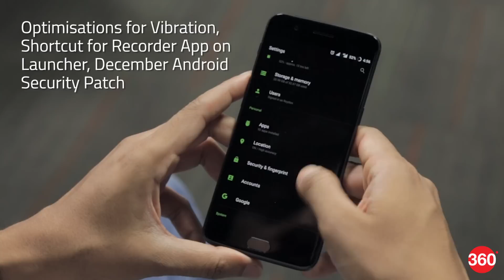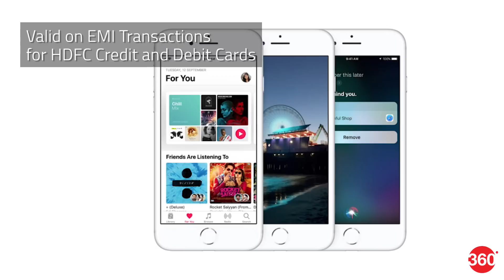Nokia 3310 4G Specifications, OnePlus 5 Gets Face Unlock, and More (Jan 2, 2018)